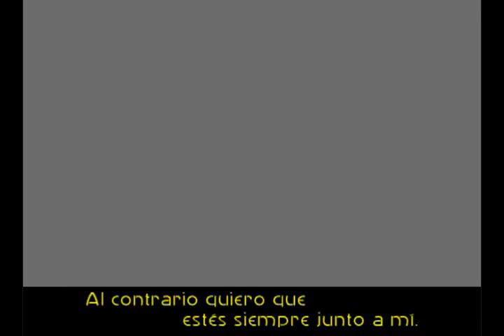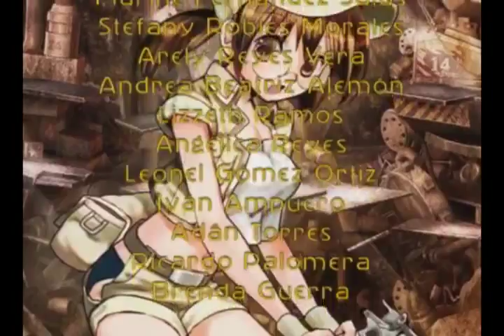Hold you Still! - Fandub Latino (Fanny, featuring Amakita)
Un fandub totalmente esperado, esta vez es del ending de un videojuego. Si lo adivinan...

"Hold You Still!"

Intérprete: Miina Tominaga
Letra: Kyano
Compositor: Takushi Hiyamuta (Hiya!)

Ahora vamos a la parte fandoblaje...

¿Se Rinden? Es el Ending del primer videojuego de "Metal Slug", que es el único de todas las Sagas que posee un ending vocal.

En realidad costó mucho traducir y adaptar el tema, pero fue un excelente trabajo después de todo, sobre todo contando con Fanny Alarcón en la voz principal y a Amakita en los coros.

Ese tema es uno de mis favoritos, porque en el fondo hay un mensaje de aliento.

Tema: "Hold You Still!"

Traducción:
Xerios Fandubber

Arreglos:
Fanny Alarcón
Xerios Fandubber

Aporte Karaoke:
Xerios Fandubber